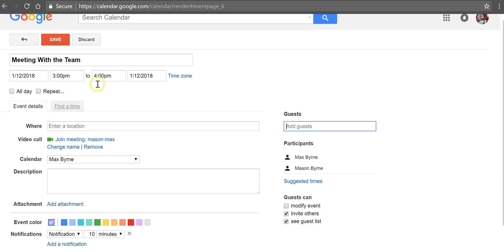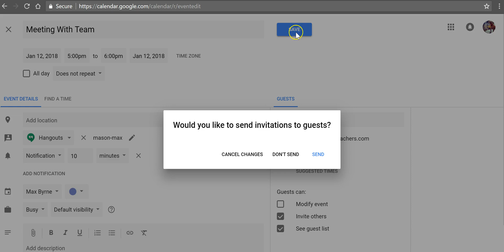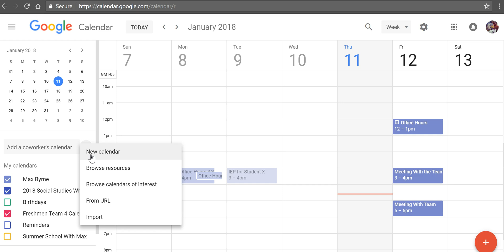The Old Version of Google Calendar Compared to the New Version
The switch from the old version to the new version is coming soon. It's nothing to worry about it.